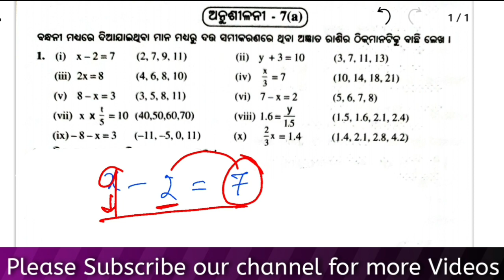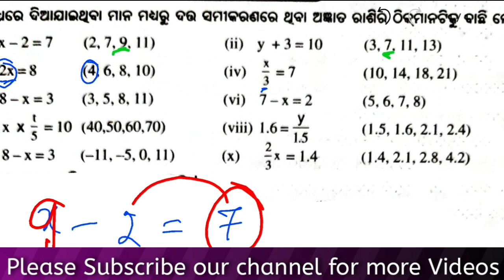class 8 math chapter 7.1 | 8th class Math chapter 7a odia medium | odia education point